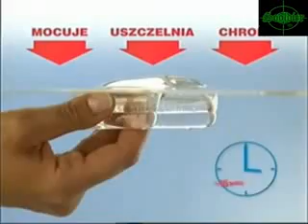Wielki Mix Lecha Kaczyńskiego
Porównanie Usług Finansowych Szukasz dobrego Kredytu , Konta Osobistego ,Lokaty , Funduszu Inwestycyjnego ?? To wszystko i wiele więcej zgromadziliśmy w jednym miejscu na naszej stronie . Dzięki w/w witrynie , porównasz wszystkie interesujące Cie oferty